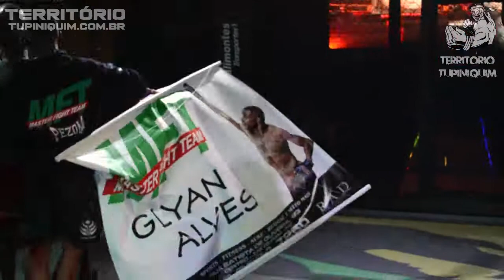Diego Pavão vs Glyan - War of Champions 8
Glyan Alves (Master Fight) venceu Diego Pavão (Eudes Team) no terceiro round por nocaute técnico – 61kg.